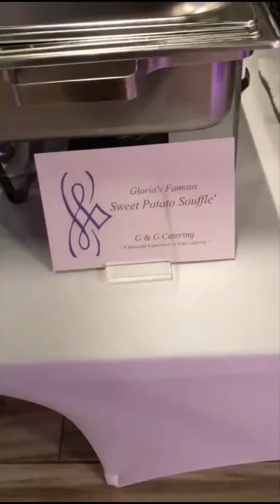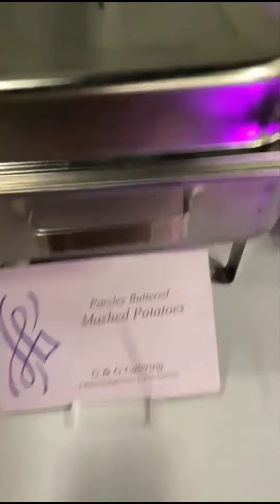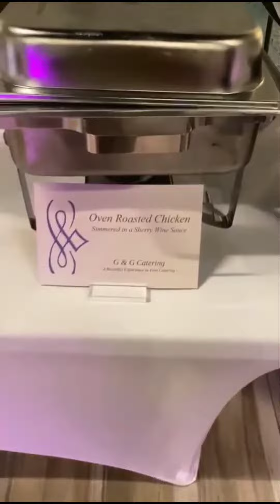G & G Catering Experience Culinary Excellence